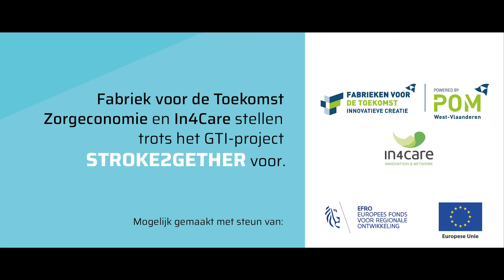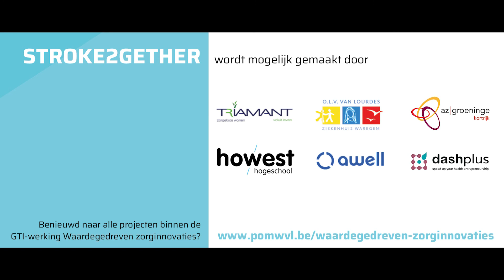Stroke2gether - Integraal digitaal herstelpad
West-Vlaanderen zet in op waardegedreven zorginnovaties!

De komende jaren zullen 4 pilootprojecten een boost geven aan waardegedreven zorginnovaties in West-Vlaanderen. In deze projecten werken actoren uit zorgorganisaties samen met start-ups, bedrijven en kennisinstellingen, gesteund door de Provinciale Ontwikkelingsmaatschappij West-Vlaanderen en In4care vzw.

Deze projecten situeren zich op het brede terrein van zorg en welzijn, dit is één van de 4 projecten:

Stroke2gether

Met het project integraal digitaal herstelpad zullen de partners samen een volwaardig digitaal evidenced based zorgpad ontwikkelen, toepassen en valoriseren voor personen na een beroerte volgens het value based health model. In dit digitale integrale transmurale pad zal zowel medische opvolging en monitoring als therapie en gezondheidspreventie ingebouwd worden, via monitoring, educatie en coaching, live en op afstand.
Door de toepassing van dit digitale pad zullen de patiënt, mantelzorgers en multidisciplinaire zorgverleners op een vlotte manier met elkaar in contact kunnen treden en kunnen resultaten van de behandeling op basis van betrouwbare informatie gevolgd en bijgestuurd worden.
Stroke2gether is een initiatief van Triamant i.s.m. AZ Groeninge, O.L.V. van Lourdes Ziekenhuis Waregem, start-up Awell en consultancybedrijf Dashplus. Hogeschool West-Vlaanderen is betrokken als kennispartner.